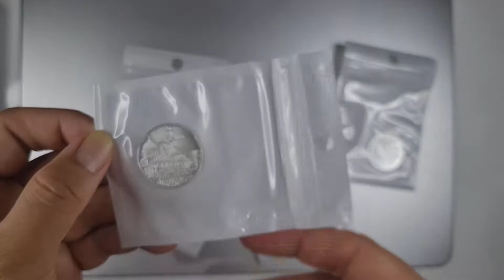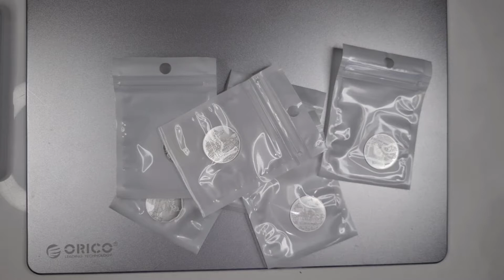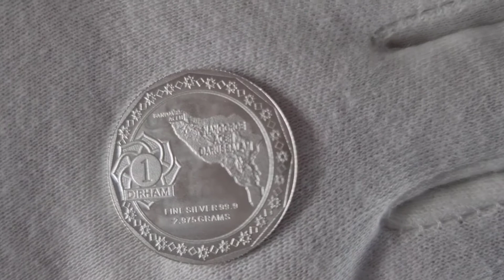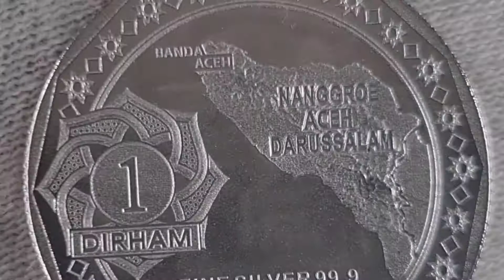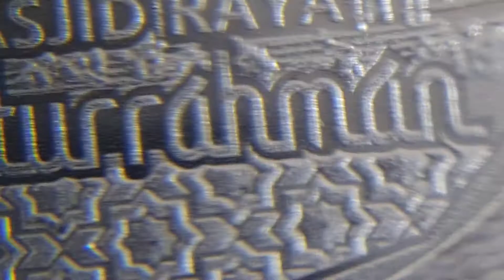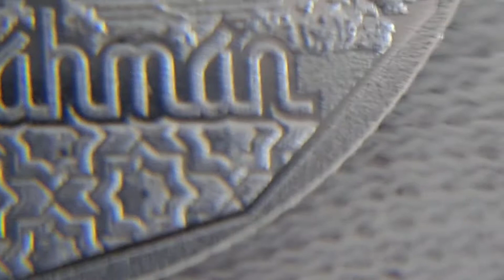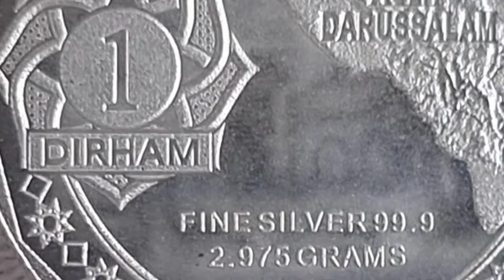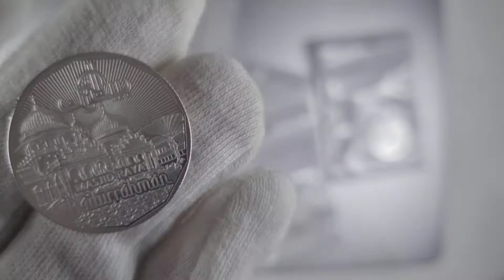Dirham Baiturrahman: Koin Dirham Perak 2,975 gram Masjid Raya Baiturrahman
Kali ini kita kedatangan produk baru dari Serambi Mekkah, yaitu Nanggroe Aceh Darussalam. Yaitu koin dirham perak dengan berat 2,975 gram bergambar Masjid Raya Baiturrahman.